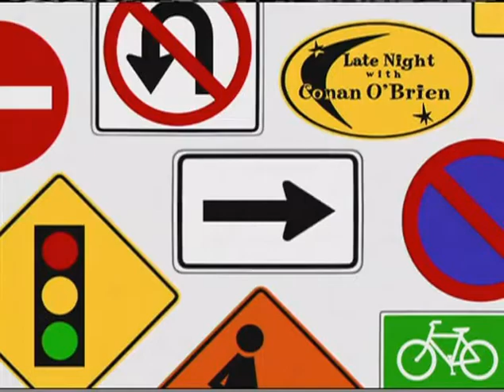Late Night 'Preparation H.Raymond 5/6/04